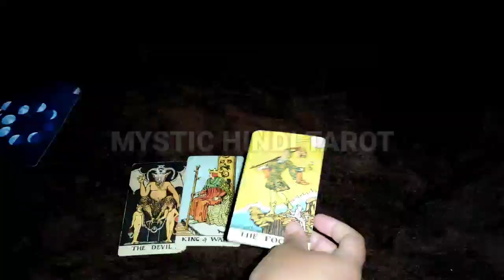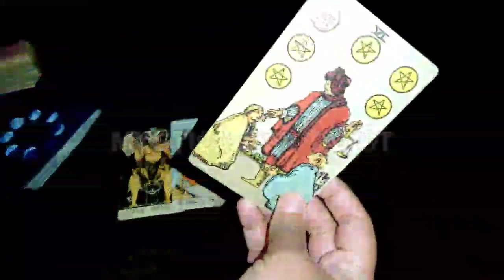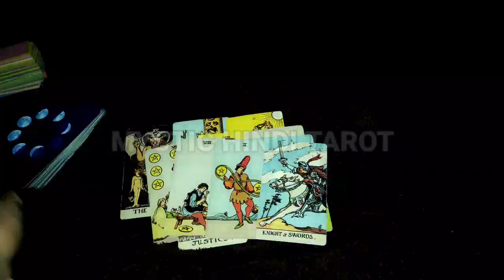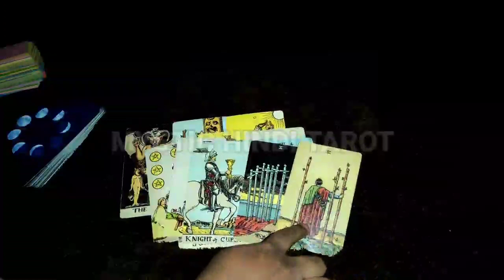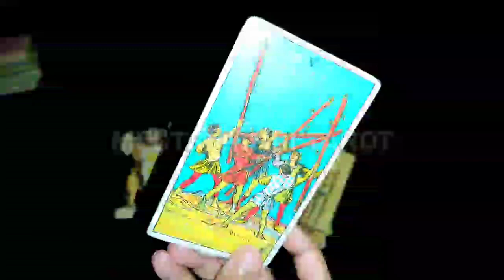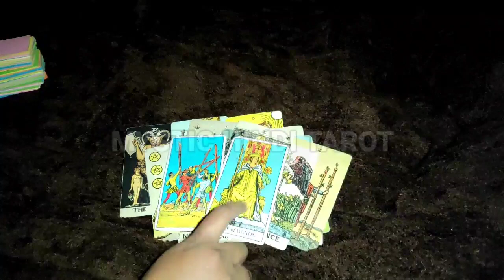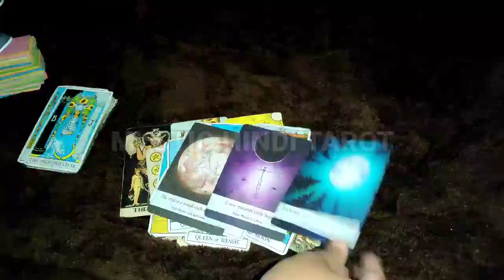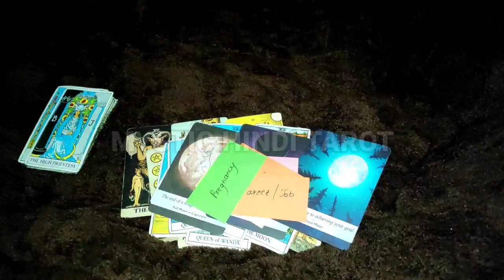🤍 NO CONTACT SITUATION- WO KYA SOCH RAHE HAI? HINDI TAROT CARD READING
🔶 DECKS USED-

🪔 SAGE INCENSE STICKS FOR CLEANSING AND POSITIVITY

Smith Waite Borderless Tarot

The Angel Tarot:

Magical Tarot

FAIRY TAROT

WISDOM CHAKRA ORACLE CARDA (USED FOR PICK A CARD)-

 (NOT FREE) -